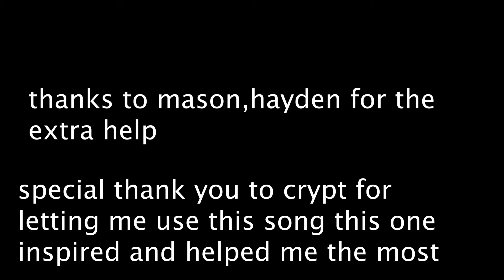buried alive (fan made music video)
my films are short fun films i make comedy/actions/drama/music videos/reenactments and a whole genre of films if you like them comment and like it and let me know how i am doing